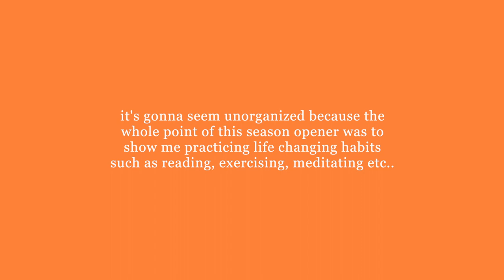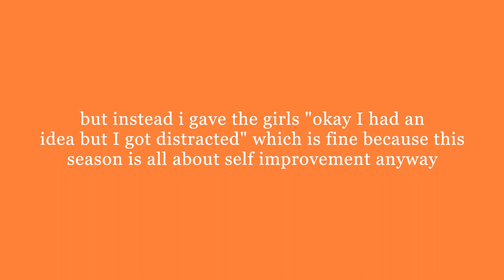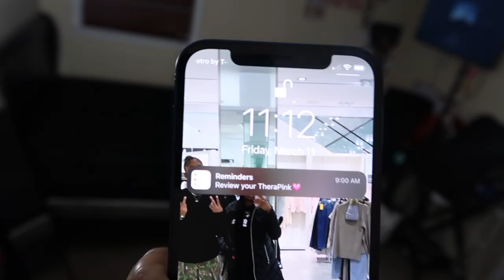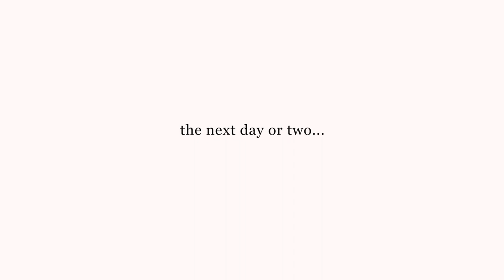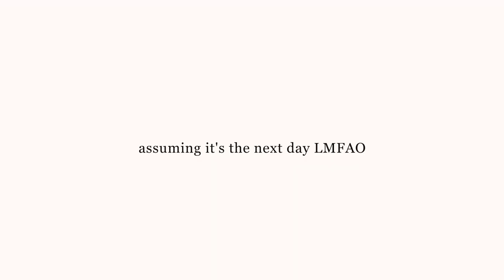S1EP1: a new era starting with self realization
hey hey hey to my geezysssss!!!  yupp that’s y’all name af cause my friend call me KGEEZY, so imma call y’all geezys😗
but welcome to season 1: self improvement! decided to start a series because for one it looks HELLA fun and im not the type of girl to miss out on fun & they’re actually really interesting to watch coming from a viewer’s perspective when i’m watching other youtubers’ series so im really looking forward to adding some tweak to my episodes to test out my innerrr creativeeee ykkk ABOW! my first episode a lil crazy but that’s okay cause y’all love me, hope you guys enjoyyyy❤️
mini facts:
    •    my bday is 0907, i’ll be turning 19 this year, so basically 20 which is literally 21 okay period
    •    bih IM A MOTHA, my boy’s name is Chaos and he’s an all black doberman pinscher! (i’ve had him for 2 almost 3 years now and i got him with his ears cropped and da tail gone so no i ain’t do that)
    •    i’ll be graduating from SMHS May 17th
    •    my favorite colors are pink, black and brown
    •    i’m the oldest out of all 5 of my siblings, call me da general!
    •    i make friends everywhere i go
    •    andddd i’m a dancer, an aspiring Creative Director AND Professional Dancer
socials:
editing x film software:
    ⁃    Canon G7X Mark all
    ⁃    Final Cut Pro on MacBook

reminder:
make sure you guys turn on my post notifications (by tapping the bell) so you all can be notified every time I upload!

and alsoooo remember to take care of YOURSELF first, always!